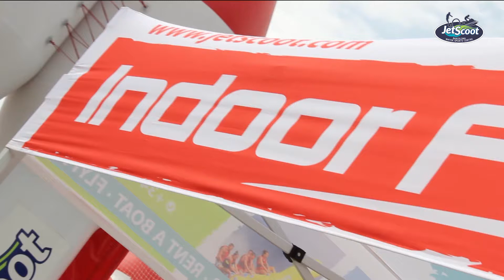🚀 Flyboard en Recinto Seguro: ¡Vuela con Confianza en Cada Práctica!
¡Bienvenidos al mejor recinto para practicar flyboard con toda la seguridad que necesitas! En este video, te mostramos nuestras instalaciones diseñadas específicamente para garantizar una experiencia emocionante y segura mientras te elevas sobre el agua. 🌊💥

¿Qué verás en el video?

Recinto seguro y controlado: Nuestro espacio está equipado con todas las medidas de seguridad para que puedas disfrutar del flyboard sin preocupaciones.
Prácticas guiadas: Ideal tanto para principiantes como para expertos, aseguramos que cada vuelo sea emocionante y controlado.
Equipos de alta calidad: Descubre las ventajas de entrenar con equipos profesionales de flyboard en un entorno diseñado para el éxito.

Beneficios de practicar flyboard en nuestro recinto:

Personal capacitado que supervisa cada sesión
Equipos de seguridad de última generación
Ideal para entrenamientos o sesiones recreativas con amigos y familia

🚀 ¡Vuela con estilo y seguridad en el mejor recinto de flyboard!